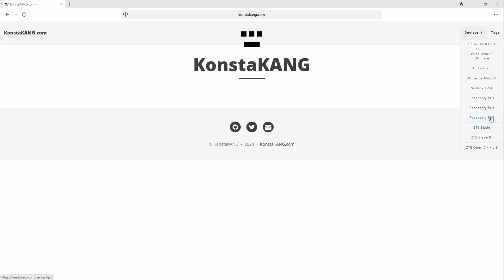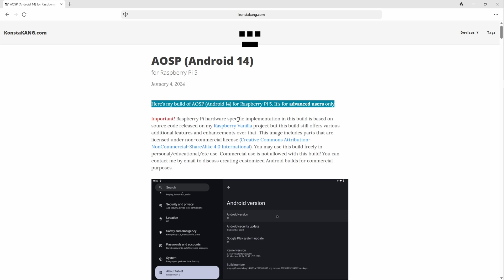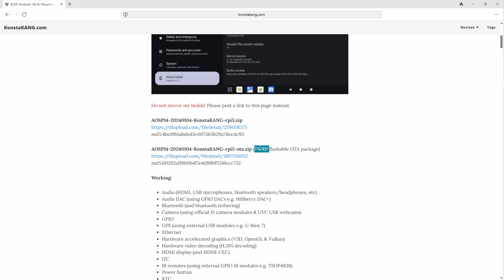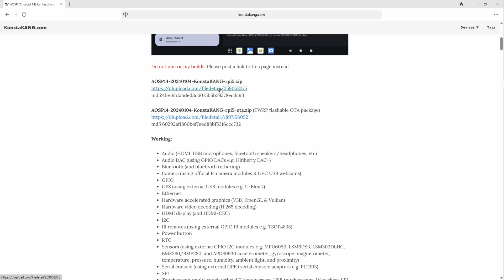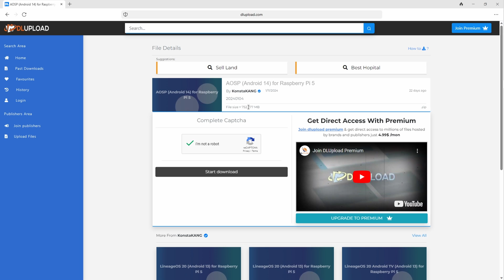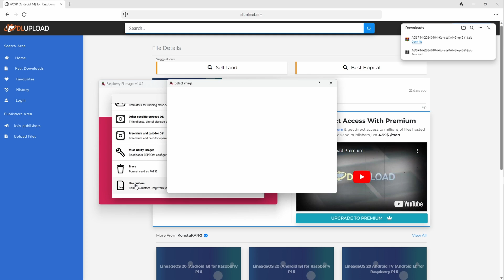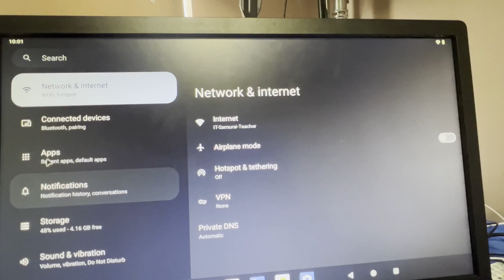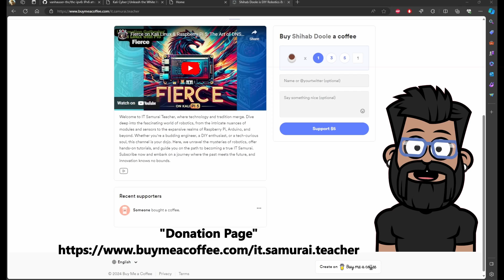Android 14 on Raspberry Pi 5!? (KonstaKANG)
Unleash Your Pi: Run Android 14 with KonstaKANG! (EASY Guide)
Transform your Raspberry Pi 5 into an Android playground! ️

Experience a universe of possibilities with AOSP Android 14

Step into the world of advanced computing with our latest YouTube video, which delves into the installation and performance of Android 14 on the Raspberry Pi 5, powered by KonstaKANG's innovative projects. This comprehensive guide not only walks you through the Android setup on your RPi5 but also highlights the gaming and application potential of Android 14 on this versatile device. Discover the best Android apps for the Raspberry Pi 5 and learn how to unleash the full capabilities of your device with KonstaKANG's latest release. Whether you're a hobbyist looking to explore the Android 14 RPi5 gaming possibilities or a developer keen on leveraging the Raspberry Pi 5 KonstaKANG projects for your creations, this video is packed with valuable insights. From performance benchmarks to a step-by-step installation tutorial, get ready to transform your Raspberry Pi 5 into an Android 14 powerhouse.

Install guide, games, apps, development, tutorial, Raspberry Pi projects, retro gaming, Android on Raspberry Pi

✨❤️ Your Support Ignites Our Passion! ❤️✨